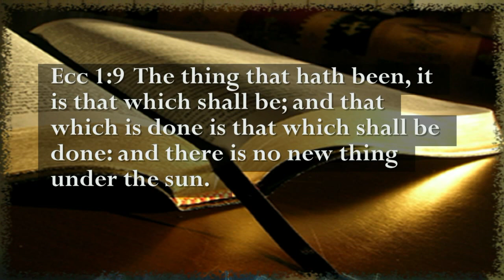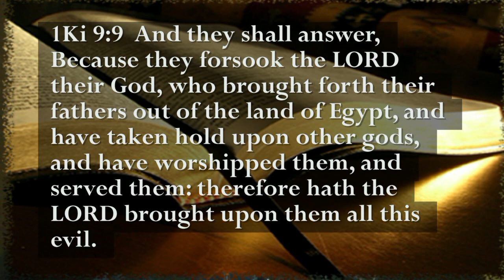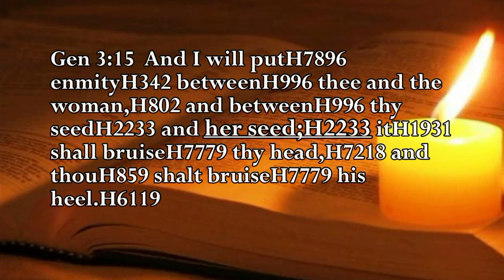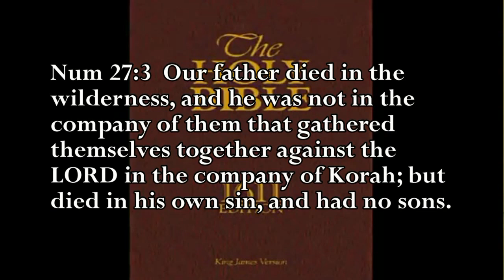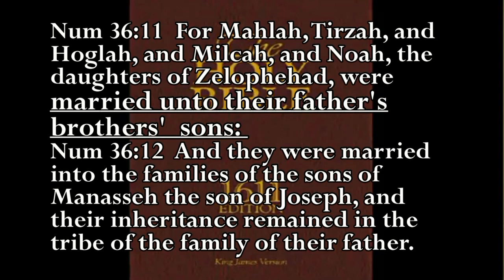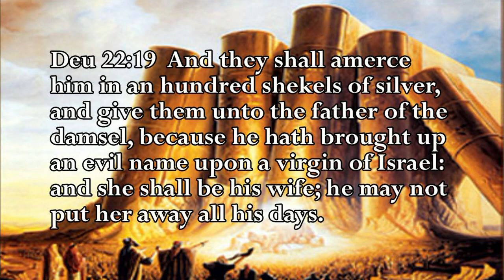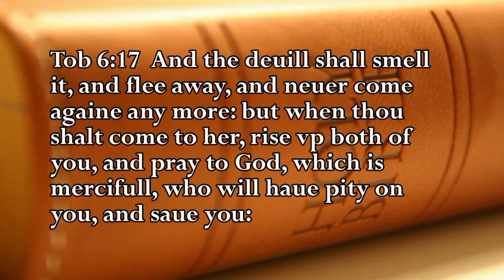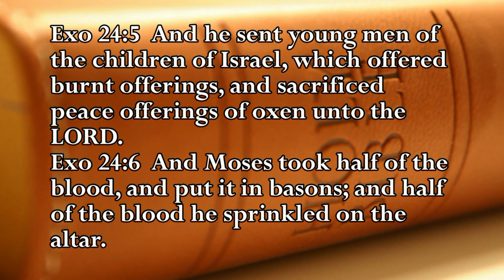The ERROR Of: Virgin Birth Exposed: The Greatest Truth Ever Told (Full Uncut Series) Pt. 1/2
Lets just stick to what the scriptures say about the birth of the messiah.

download esword and add extra references.